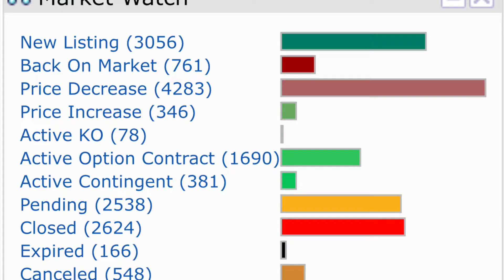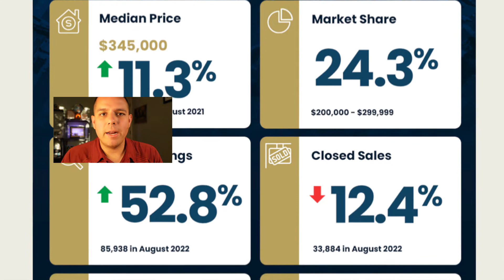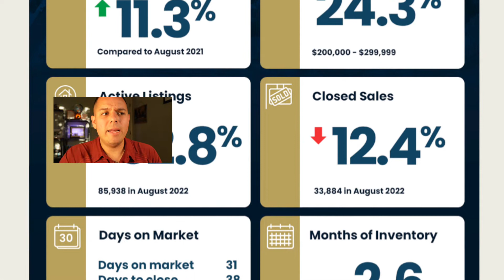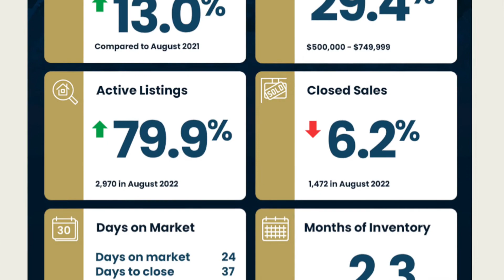Dallas Real Estate Market Forecast September 2022🏡✨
Hey Guys! Welcome! My name is Sal; full time firefighter and real estate agent. In today’s video I am going to discuss about the Dallas real estate market forecast of September 2022.

A lot of people are looking to buy or sell homes in Dallas, so competition is high. The Texas housing market is beginning to cool down after years of sharp price increases and intense competition to purchase a home in the wake of the pandemic. Fortunately, Dallas is still a sizable, easily accessible market despite its rising popularity and rapid expansion.

It's easy to understand why Dallas is such a hotspot for property investors. Jobs, big-city excitement, entertaining suburbs, high quality of life: it has it all. There are currently more houses on the market in Texas than there have been all year.